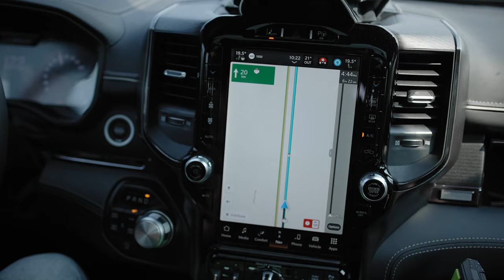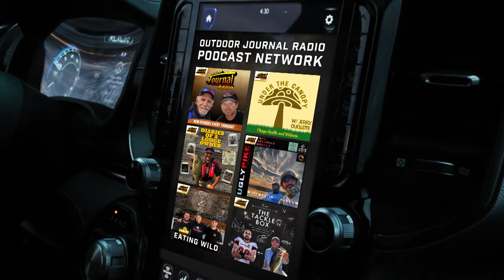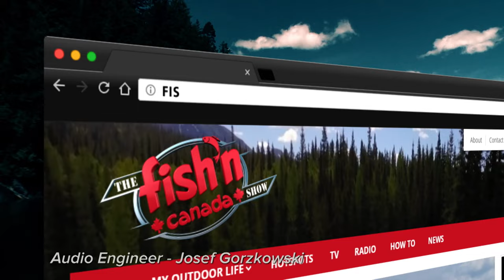THE WORST BUGS I'VE EVER SEEN | The Fish'n Canada Show Episode 548: Quantz Lake Heat Wave